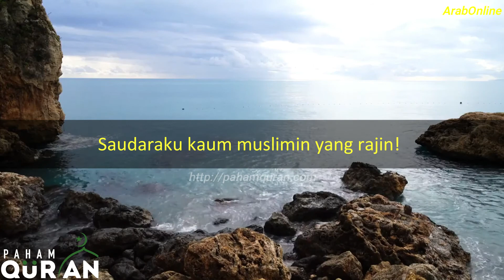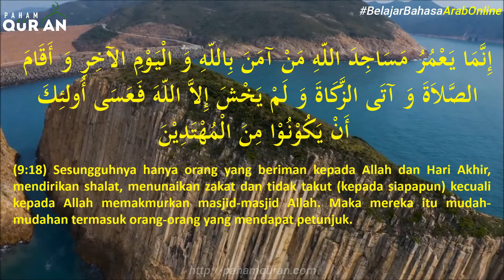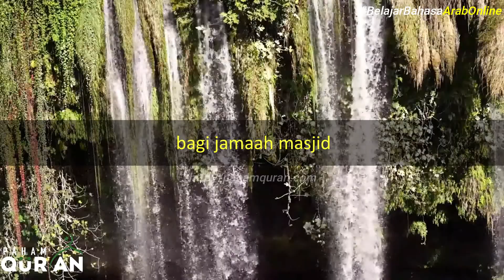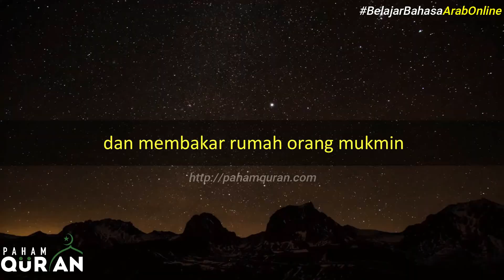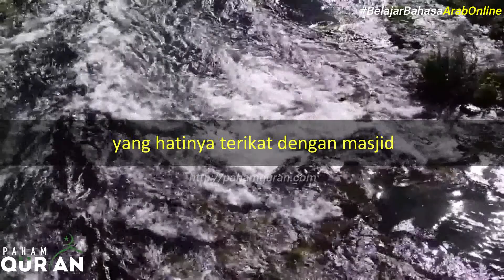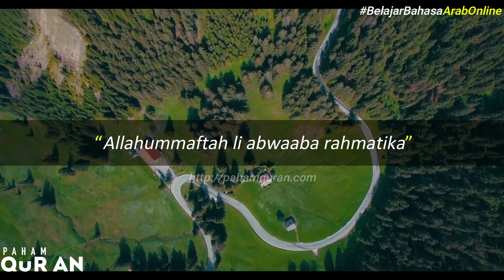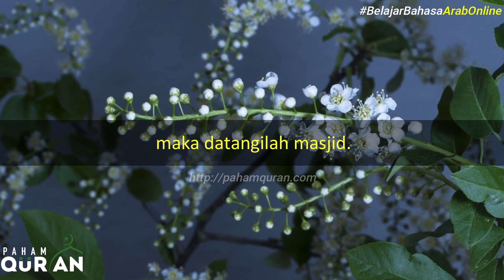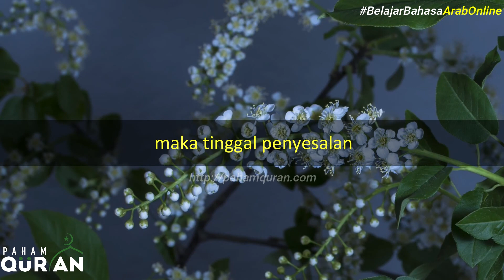Video Inspirasi al Quran - Keutamaan Memakmurkan Masjid Allah Oleh Ust Ahmad Huseno, SS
Kami juga menyediakan soal latihan belajar bahasa arab online berikut kunci jawaban di dan juga di aplikasi android paham quran.

Anda juga bisa melakukan test belajar bahasa arab online dengan skor hasil ujian langsung muncul dan bisa ambil sertikat online yg bisa langsung di unduh ke pdf atau di print.

Unduh secara gratis aplikasi Paham Quran di playstore atau di